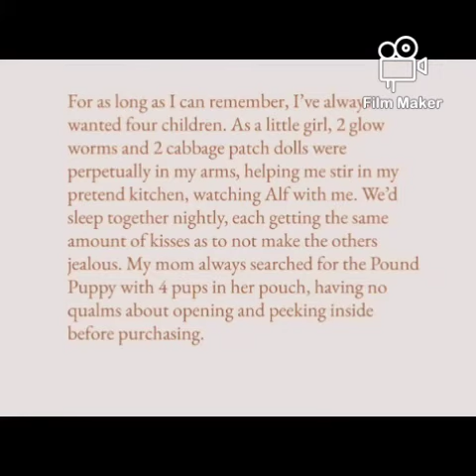chrissy teigen John legend's wife surprise baby#4 born by surrogate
chrissy teigen John legend's wife surprise baby#4 born by surrogate #johnlegend